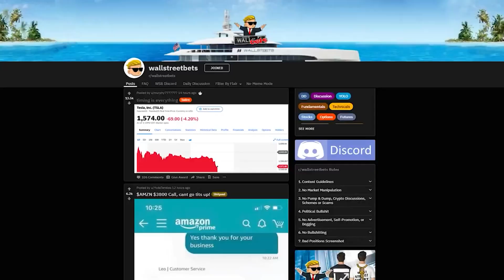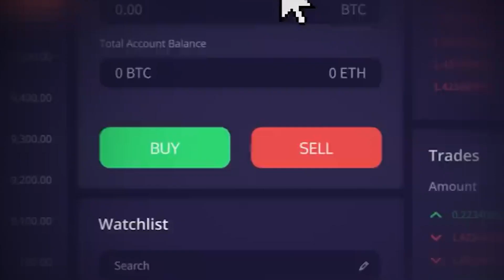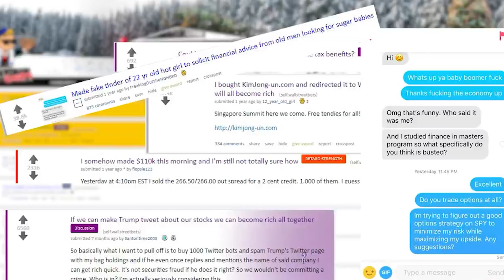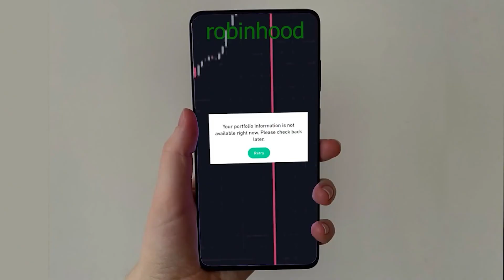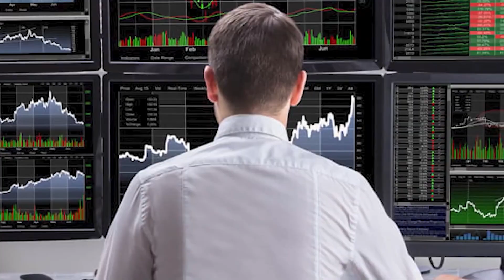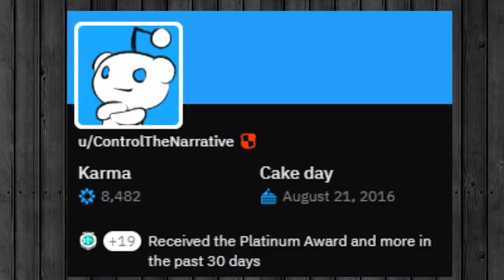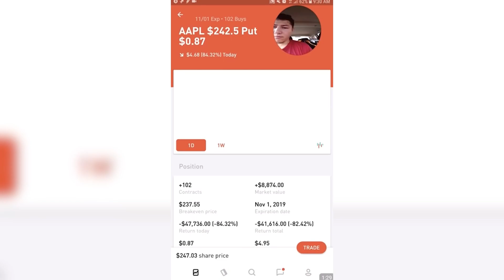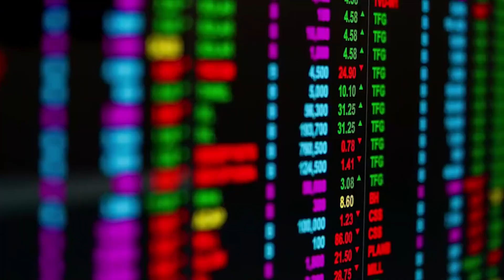WallStreetBets How To Trade Stocks Like A Savage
About:
r/wallstreetbets, also known as WallStreetBets or WSB, is a subreddit where participants discuss stock and option trading. It has become notable for its colorful and profane jargon, aggressive trading strategies, and for playing a major role in the GameStop short squeeze that caused losses for some US firms and short sellers in a few days in early 2021.

The community is run by u/OPINION_IS_UNPOPULAR, who has moderated the community for over 9 years. The subreddit, describing itself through the tagline "Like 4chan found a Bloomberg terminal",[5] is known for its aggressive trading strategies, which primarily revolve around highly speculative, leveraged options trading. Members of the subreddit are often young retail traders and investors who ignore fundamental investment practices and risk management techniques, so their activities are often considered gambling. The growing popularity of no-commission brokers and mobile online trading has potentially contributed to the growth of such trading trends. Members of the communities often see high-risk day trading as an opportunity to quickly improve their financial conditions and obtain additional income. Some of the members tend to use borrowed capital, like student loans, to bet on certain "meme stocks" that show popularity within the community.

The subreddit is also known for its profane and juvenile nature, with members often referring to themselves as "autists", "retards", "degenerates", and "apes". Users also frequently use slang such as "stonks" for stocks; "tendies" for gains or profits; "gay bears" for those who expect a stock to decline, for stock shorters, or as a general insult; "DD" (from "due diligence") for analysis of potential trades; "bagholder" for one whose position has severely dropped in value; "diamond hands" for holding stocks adamantly; and "paper hands" for selling at the first sign of loss.